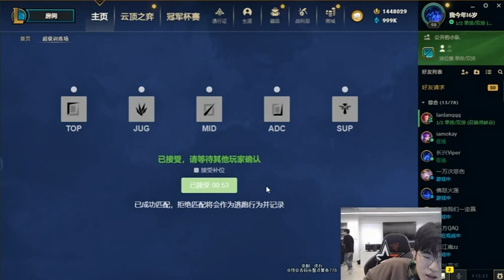CN Champions queue